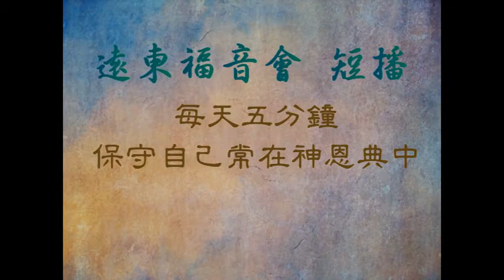荒漠甘泉 1117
路加福音18章 6-8節